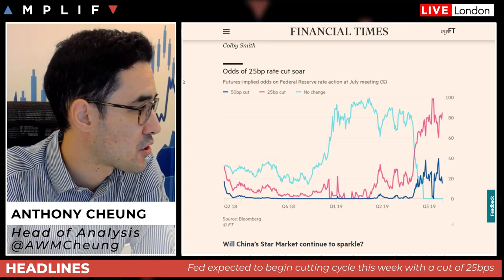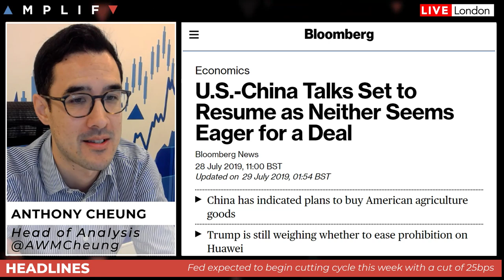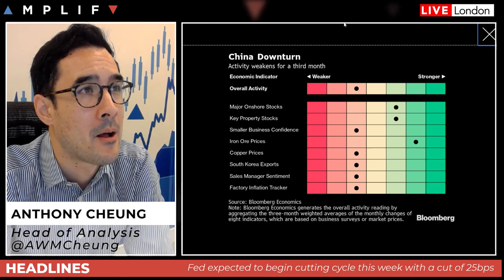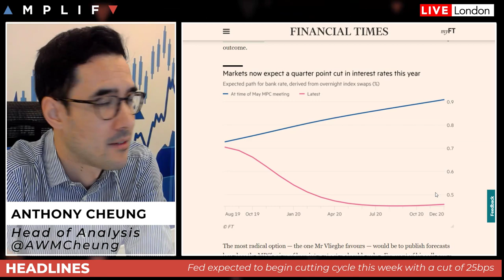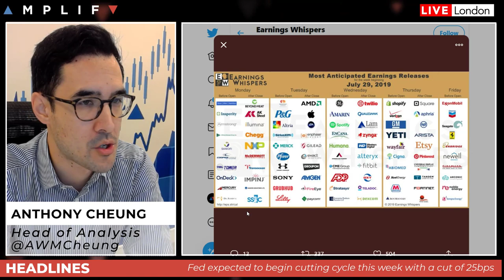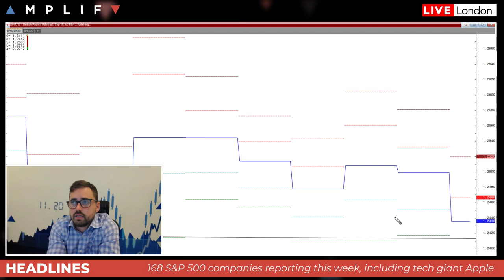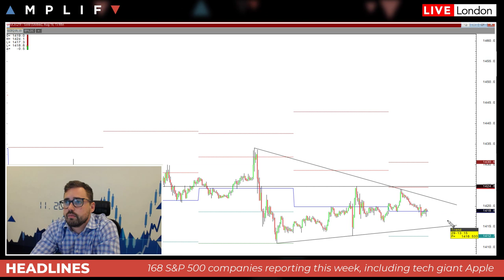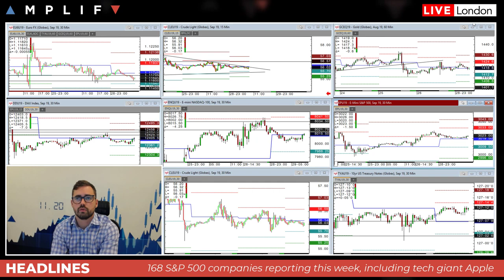The Trading Week Ahead: 29th July - 2nd August 2019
- A look at the main trading events this week (00:00)
- A look forward to the FOMC on Wednesday and what the market expects and how assets may react (05:35)
- An update on the Trade War as US officials head to Shanghai (09:03)
- Why tensions in the Persian Gulf have decreased (13:41)
- A review of the latest polls from the weekend following announcement of new UK PM Boris (16:30)
- What Earnings to look out for this week (19:20)
- Sam North gives his technical overview across assets for the week (22:20)